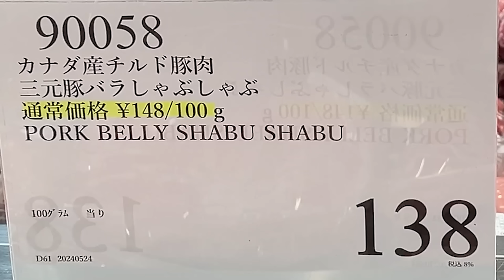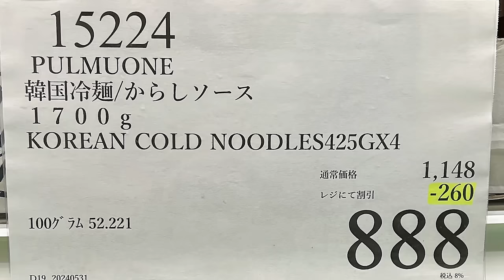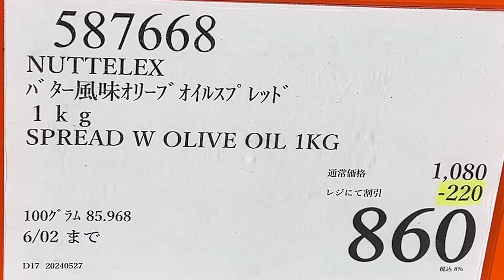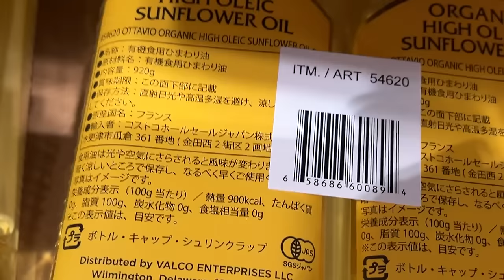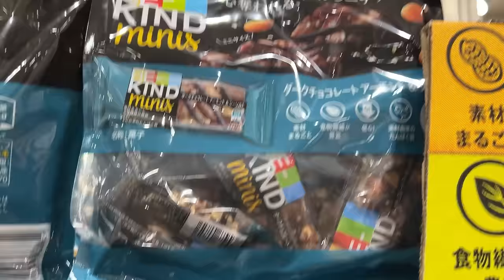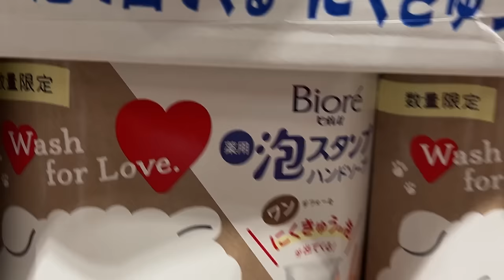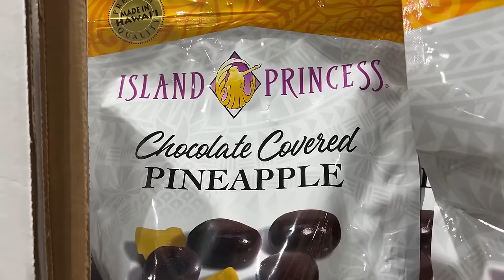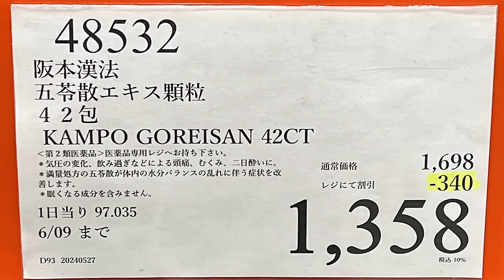【コストコセール情報】06月1週目-週末-前編 食品 生活用品 パン 肉 お菓子 キャンプ キッチン おすすめ 最新 クーポン 購入品